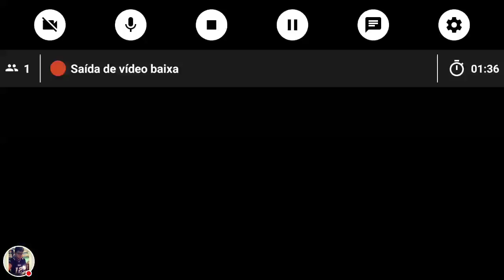Free Fire - FT REBECA E KELVEN. SQUAD!